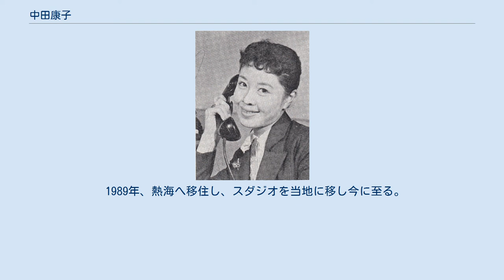中田康子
中田康子（1956年ごろ） 中田 康子（なかだ やすこ、1933年2月18日 - ）は、日本の元女優。
宝塚歌劇団・日劇ダンシングチーム（NDT）出身。
数多くの日本映画で脇役、端役をそつなくこなした。
1964年のハリウッド調ミュージカル映画アスファルト・ガールでは歌って踊る主役を演じる。
 1933年、長野県松本市に生まれ、1946年、松本高等家政女学校に入学。
 1950年、宝塚音楽学校入学、翌1951年、宝塚歌劇団に入団。
同期生（38期）に星空ひかる、長谷川季子、太田淑子（若樹美乃里）ら。
星組公演『昔噺舌切雀/春のおどり』で初舞台を踏む。
 1953年2月28日付で宝塚退団、最終出演公演の演目は花組公演『白蓮記』。
日劇ダンシングチーム（NDT）に入団。
 1955年、日劇を辞め、NHKのバラエティ番組やドラマに出るようになる。
 1956年、東宝と契約。
多くの映画に出演。
 1958年、東南アジア映画祭で大映の永田雅一社長と出会う。
 1959年、大映に移籍。
 1964年、永田との別離を決断、これを機に大映退社・女優引退という形で表舞台を去る。
 1971年、松本市に帰住し、国立病院へ就職。
ここで医師をしていた男性と結婚・男児ひとりも授かるが嫁姑問題などにより離婚、愛息は中田が引き取り養育。
 1973年、長野県内でジャズダンス・スタジオを開く。
 1989年、熱海へ移住し、スダジオを当地に移し今に至る。
 由狩しのぶに関するカテゴリ: